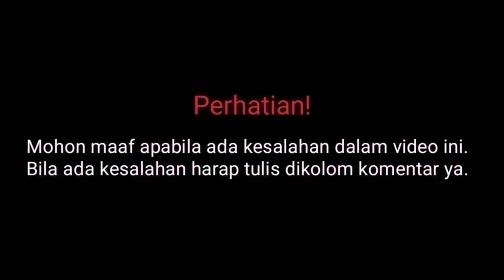Profil & Biodata Shanty Denny Istri Denny Cagur